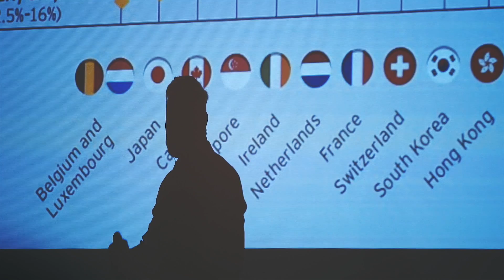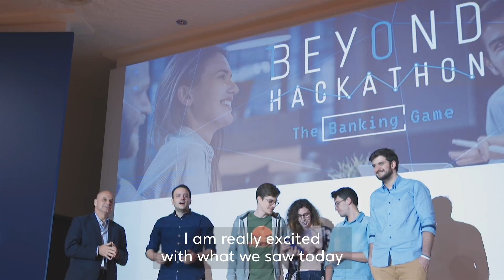Beyond Hackathon 2018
The regional Fintech contest Beyondhackathon took place with great success for the 3rd year in a row. The initiative of Eurobank’s Innovation Centre in collaboration with Found.ation and The Cube counted this year: 20 teams, 70 participants from 3 countries, 17 presentations, 2 winners, lots of great ideas and team work! The participants also had the chance to work with a fully functional dynamic API sandbox with transactional banking possibilities that made it possible for them to test their projects in a realistic environment.